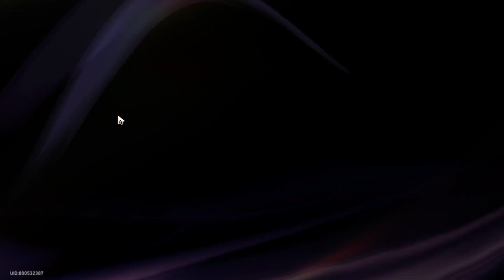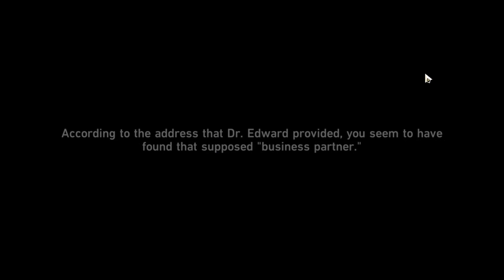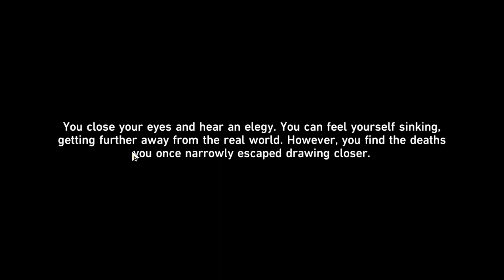sudden Finality || Honkai: Star Rail day 434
Wifi died at the end :(